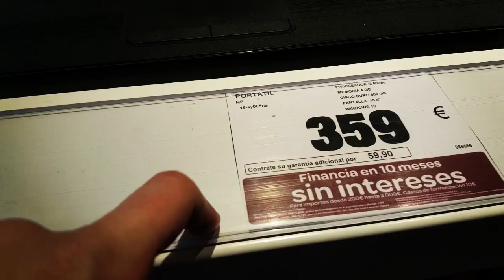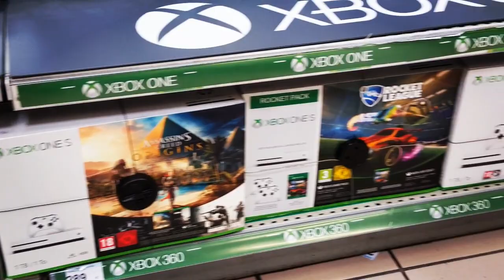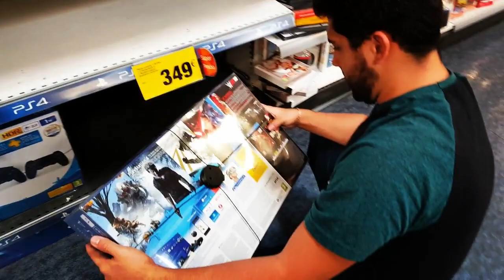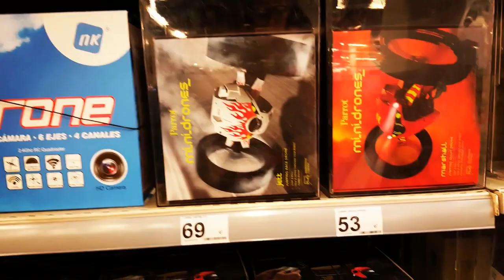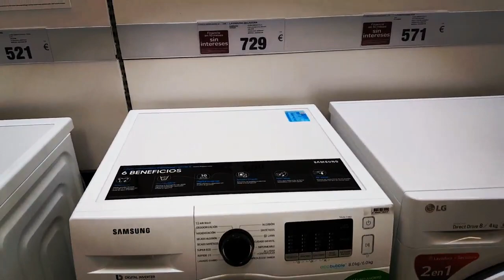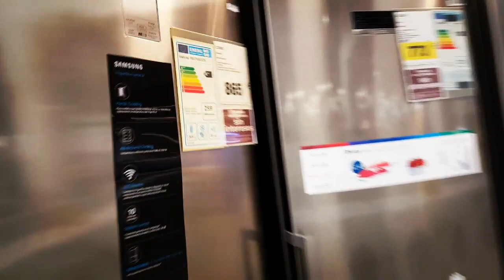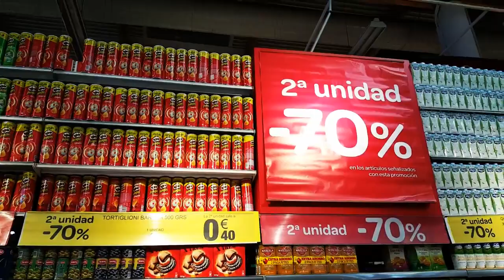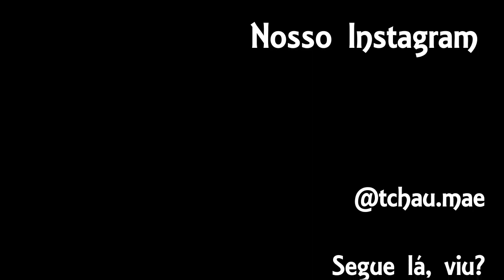Preços de eletrônicos no Carrefour / Torrevieja, Alicante - Espanha / Tchau, mãe!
Estávamos indo ao shopping e tcharãããn! Vimos o Carrefour e corremos pra dar uma olhada nos preços dos eletrônicos aqui na Espanha! Claroooo que gravamos um tiquinho pra matar a curiosidade de vocês! UHULLLL! hehehehe